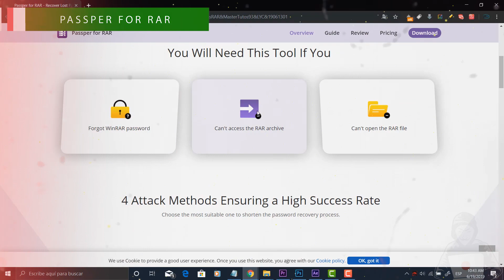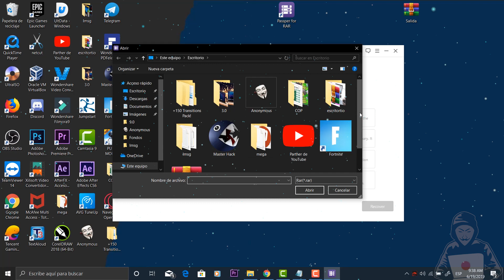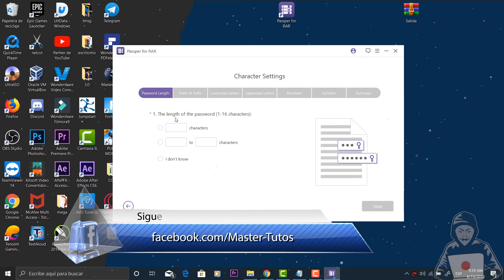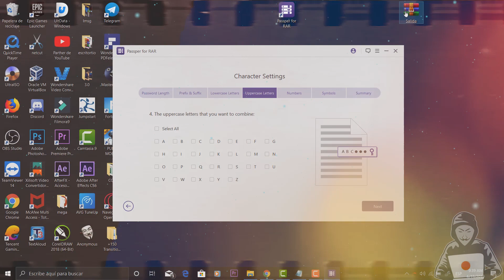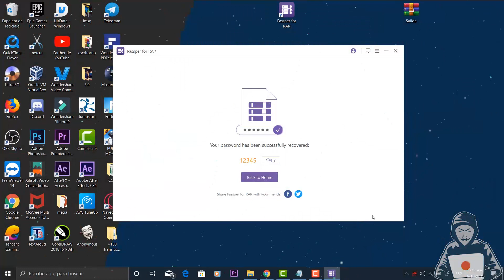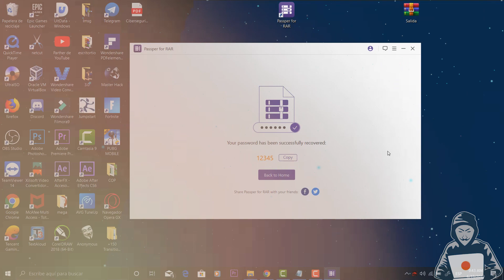Recupera La CONTRASEÑA OLVIDADA de archivos RAR / Passper for RAR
🔵iMyFone Passper for RAR simplemente recupera las contraseñas olvidadas de los archivos RAR creados por RAR, WinRAR y otros programas comprimidos, independientemente de la complejidad de la contraseña.

Lα cσpiα dε εstε vidεσ,
sεяα dεnunciαdα.